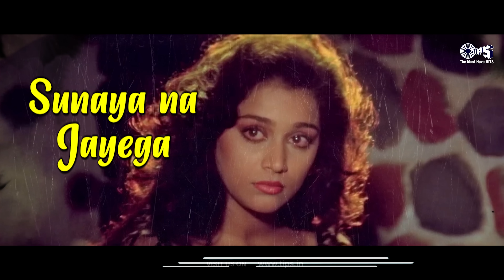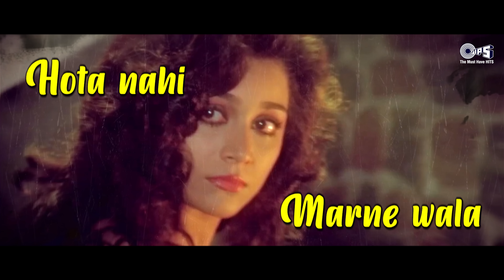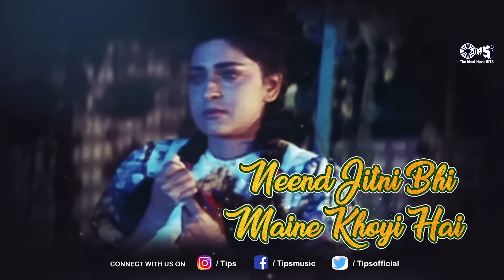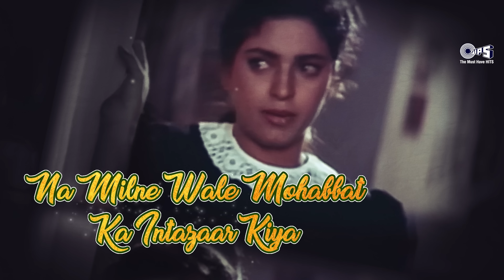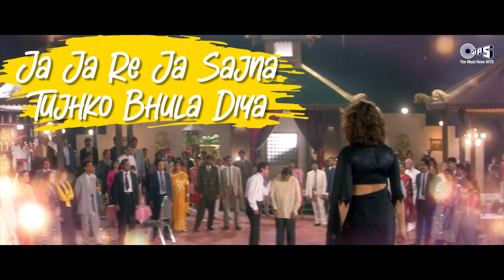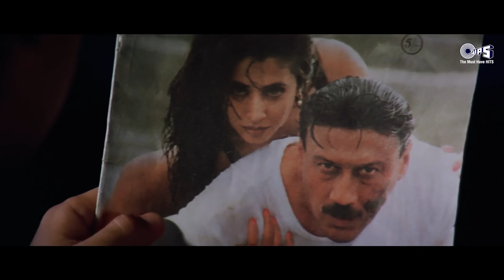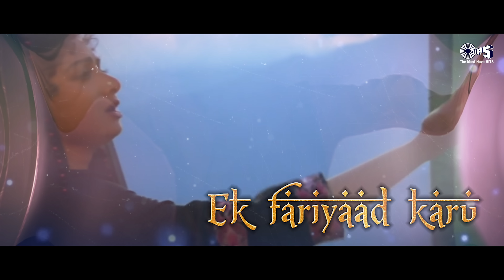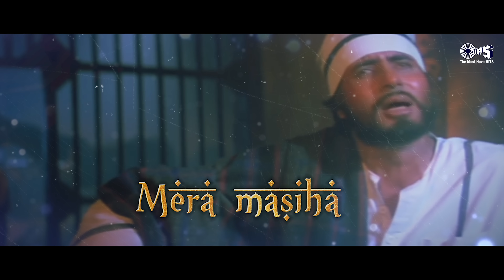Judaai Se Darta Hai Dil - Video Jukebox | Dard Bhare Gane | Sad Love Songs |Sadabahar Hindi Hits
This jukebox is a compilation of emotional songs that explore the themes of separation and longing, evoking feelings of sorrow and pain. The tracks delve into the depths of heartache, making it a collection that resonates with emotions of loss and yearning.

Song Details :
Pardesi Pardesi - 00:00
Dil Cheer Ke Dekh - 07:11
Tu Jaane Na - 11:53
Jo Bhi Kasmein - 15:50
O Sahiba O Sahiba - 21:09
Tere Bin - 23:23
Ishq Bina Ishq Bina - 25:16
Ab Naam Mohabbat - 33:04
Ishq Mein Ek Pal - 38:16
Rone Na Dijiyega - 44:46
Zara Dekh Mera Deewanapan - 49:34
Woh Meri Neend Mera Chain - 51:40
Jaa Sajna Tujhko Bhula - 56:34
Pyaar Yeh Jaane Kaise - 01:02:43
Yaadein Yaad Aati Hai - 01:07:16
Kyun Dil Bichade - 01:12:05
Rab Ko Yaad Karu - 01:18:08

Pardesi Pardesi, Dil Cheer Ke Dekh, Tu Jaane Na, Jo Bhi Kasmein, O Sahiba O Sahiba, Tere Bin, Ishq Bina Ishq Bina, Ab Naam Mohabbat, Ishq Mein Ek Pal, Rone Na Dijiyega, Zara Dekh Mera Deewanapan, Woh Meri, Neend Mera Chain, Jaa Sajna Tujhko Bhula, Pyaar Yeh Jaane Kaise, Yaadein Yaad Aati Hai, Kyun Dil Bichade, Rab Ko Yaad Karu

Judai Se Darta Hai Dil - Video Jukebox | Dard Bhare Gane | Sad Love Songs |Sadabahar Hindi Hits